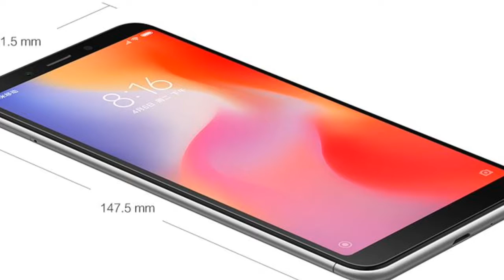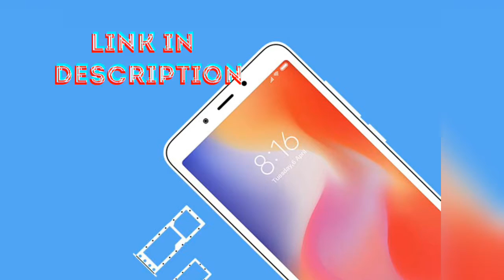Best Budget Phone 2019 | Best budget phone Under Rs. 6000||Whats Trending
Sidhi Baat No Bakwas.

 This video features a best budget phone of 2019 which is Redmi 6A, its features, speciality and price. If you are planning to buy a new phone, then you must watch this video. After watching this video, it will be easy for you to choose a best budget phone for you.

sorry for the bad voice 🙏

🔥🔥🔥🔥🔥🔥 ORIGAMI 🔥🔥🔥🔥🔥🔥

🔥🔥🔥🔥🔥🔥 OTHER 🔥🔥🔥🔥🔥🔥